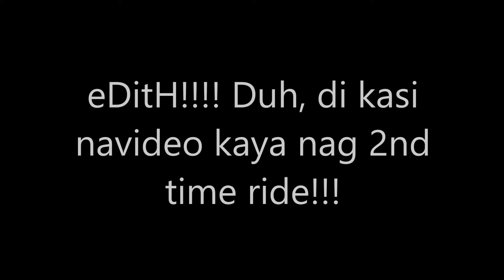Pineda Siblings Corregidor Adventure